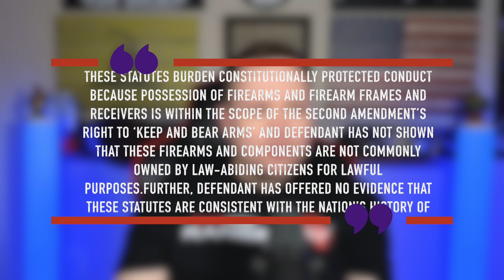Ghost Gun Law Struck Down!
Delaware's ghost gun law was struck down in district court!